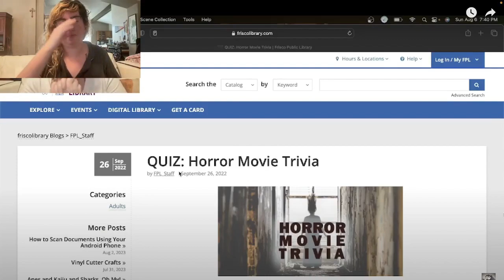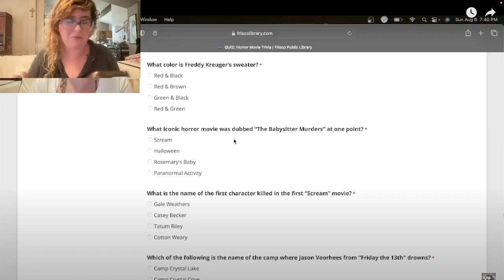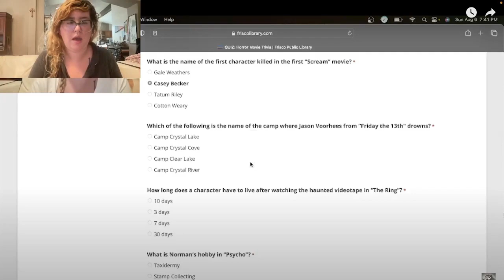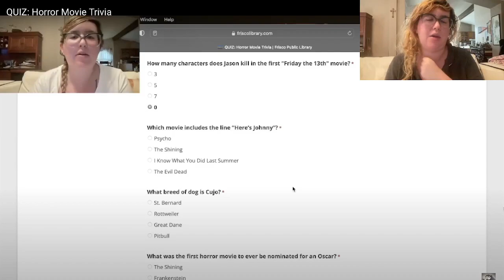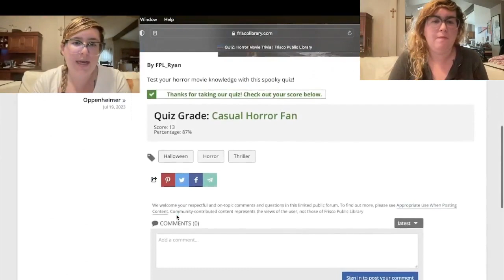100 Subscribers Special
Spoon: @queenskelly

Buy My Books:
Lurker's Manor
Who Are You? (Book 1)